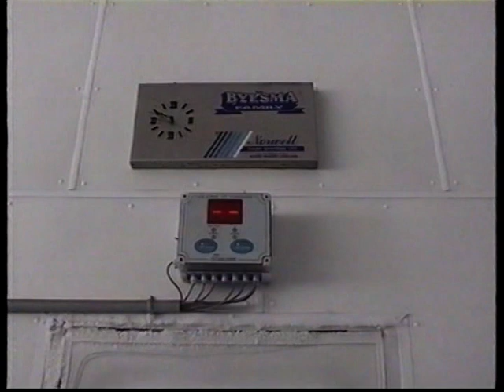Ontario dairy farm tour January 2004